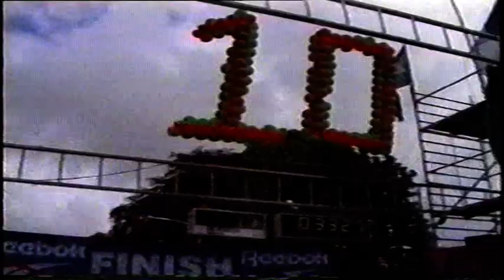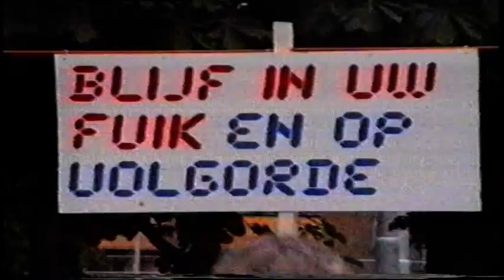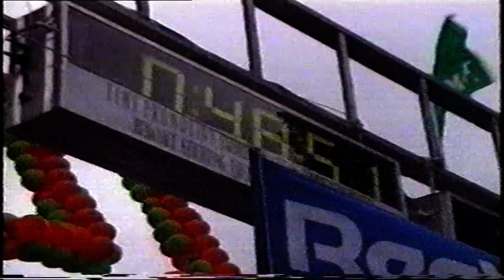10e KonMar Vredespaleisloop deel 3